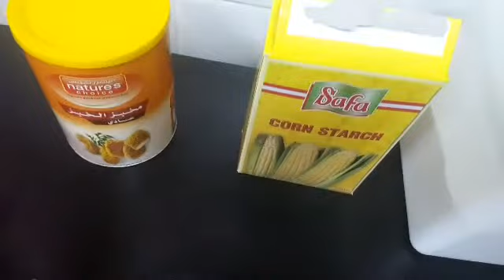Sweet Chilli Buffalo Wings | bisaya style | (vlog 76)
hello mga boosing..

kamusta po kayo?
Ingat lage po..

May MASK tayo mga boosing para karagdagang proteksyon..
Ito ang link boosing..

Order din kayo ng pagkain mga boosing..

Salamat po..

God Bless...